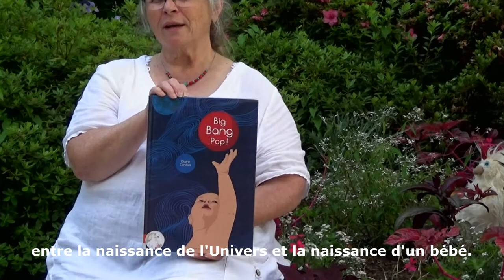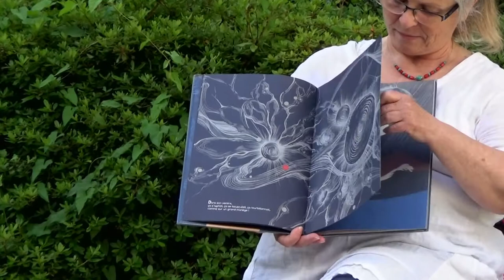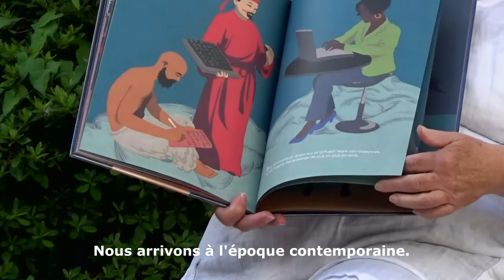"Big Bang Pop !", un coup de coeur de Marie-Christine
Big Bang Pop ! de Claire Cantais aux éditions l'Atelier du poisson soluble (2018)